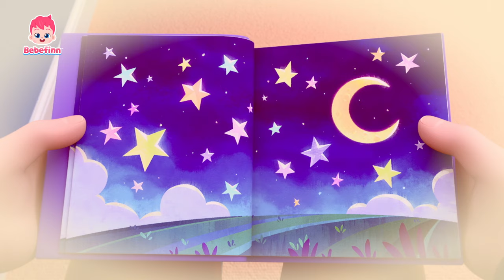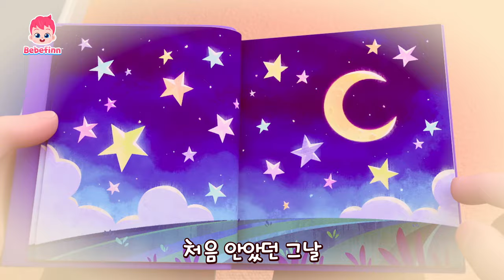아이에게❣️ | 126화 | 항상 네 곁에서 널 지켜 줄게 | 가족 사랑 동요 | 세상 모든 아이들 그리고 어린이였던 모두에게! | 베베핀 Bebefinn - 키즈 인기 동요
사고뭉치 말썽꾸러기들이지만 엄마아빠는 너희를 정말 사랑한단다!
세상에서 가장 소중한 우리 아이들에게 바치는 노래🎵

💗 '아이에게' 가사

어느 날 나에게 찾아온
소중한 내 아가야
언제나 이 노래를
네게 불러 줄게

새근새근 곤히 잠든 널
처음 안았던 그날
스르륵 피어나던
따뜻한 이 마음

항상 네 곁에서
널 지켜 줄게
세상 누구보다
소중한 내 아가

아른아른 내게 맴도는
선물 같은 멜로디
항상 날 안아 주는
따뜻한 이 노래

항상 내 곁에서
항상 네 곁에서
날 지켜 주는
널 지켜 줄게
세상 누구보다
세상 누구보다
사랑해요
소중한 내 아가

항상 내 곁에서
항상 네 곁에서
날 지켜 주는
널 지켜 줄게
세상 누구보다
세상 누구보다
사랑해요
소중한 내 아가

항상 내 곁에서
항상 네 곁에서
날 지켜 주는
널 지켜 줄게
세상 누구보다
세상 누구보다
사랑해요
소중한 내 아가